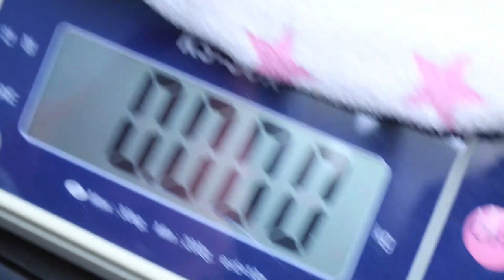[SundayGearTimes 402회] DOD 이펙터 Carcosa Fuzz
4:25  펜더앰프(w/Fender AMP)
8:04 마샬앰프(w/Marshall AMP)